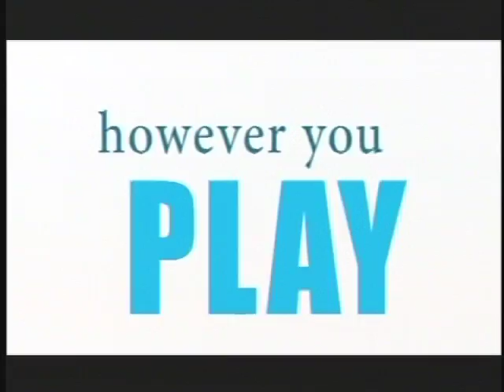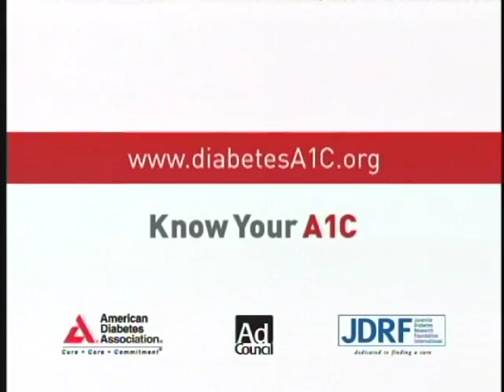SPORTS ZONE 4-24-12-YouTube sharing.mov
Bluffs Sports Zone 4-24-12.
Hosted by Craig Carlsen. BSZ is a joint production between CBTV17 and Iowa Western Community College.
This week, highlights of Lewis Central and Saint Albert in a battle between two top ten ranked girls soccer teams.
Also hear why the #1 ranked Reiver Baseball team (42-1) is unfazed by the recent hype.
And highlights of the 20th ranked IWCC Softball team. All that and more on the BSZ!